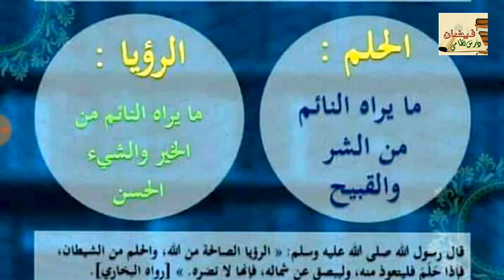الفرق بين الحلم والرؤيا // حلم اور رؤیا میں فرق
‏[ثُمَّ/ثَمَّ/ثَمَّةَ]

‏ثُمَّ: حرف عطف يدل على الترتيب الزمني مع التراخي، مثل:
‏جاء عدلان ثم باتل ثم زيد.

‏ثَمَّ: اسم إشارة بمعنى هناك، مثل:
‏ثَمَّ رجال مخلصون.

‏ثَمَّةَ: مثل: ثَّمَ اسم إشارة، مثل:
‏ثَمَّةَ ضيف في المنزل.

‏  ⁧ فروق_لغوية⁩